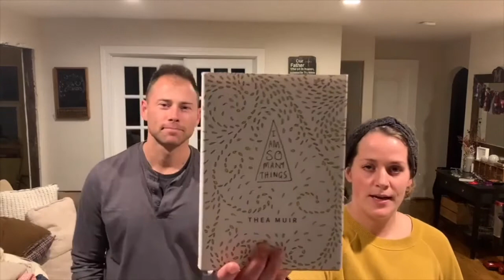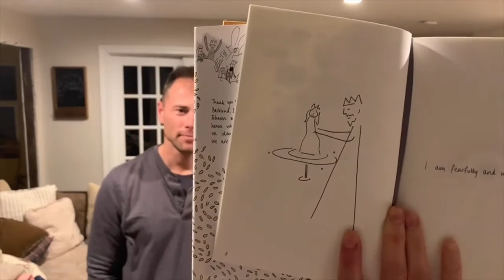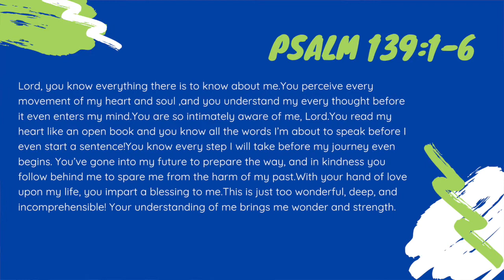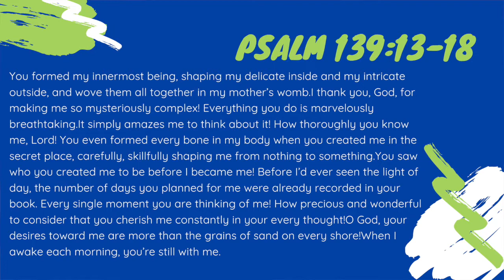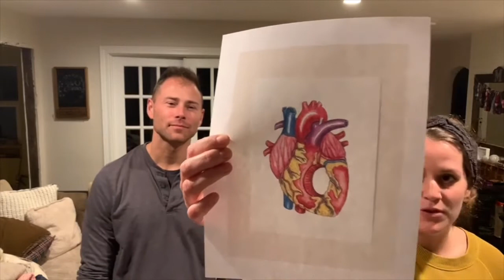Fusion Kids 1 17 21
Jeff and Krista are sharing more of the love of Jesus!